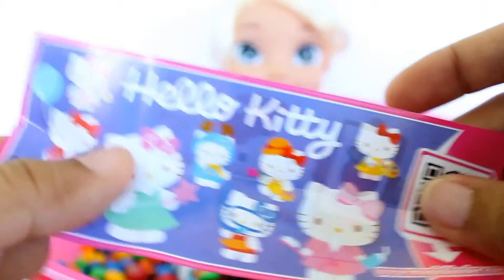Disney Frozen Singing Elsa M&M Shower Kinder Surprise Egg MLP Fashems Huevos Sorpresa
Play Doh BARBIE Modern Kitchen Preschool Playset I Kids Backpack Surprise Toys

HELLO KITTY LEGO  Kitty Express Dynamic Train with Wind Up Music Box I Kids Toys Collector KTC

Polly Pocket Friendship Set- Polly y sus Amigos Coffret Polly et ses Amis I KTC

Magic Growing Water Balls Orbeez+ Dinosaur Egg Raised  Observed and Play I Kids Toys Collector KTC

Other languages of Toys are: Toy, Toys,jouets, speelgoed, 玩具, leksaker, खिलौने, игрушки, đồ chơi, oyuncaklar, zabawki, bréagáin, Παιχνίδια, トイズ, ġugarelli, hračky, іграшки, hračky, legetøj, 장난감. juegos, juguetes, giocattoli, spielwaren, brinquedos, carrinhos, spielsachen, leker, spielzeug, खिलौने, ของเล่น, اللعب, igračke, đồ chơi, juguetes, играчке, игрушки, jucării, тоглоом, leker, اسباب بازی, zabawki, 장난감, トイズ, mainan, játékok, צעצועים, Hračky, laruan, laruan pambata, Παιχνίδια, lodra, խաղալիքներ,